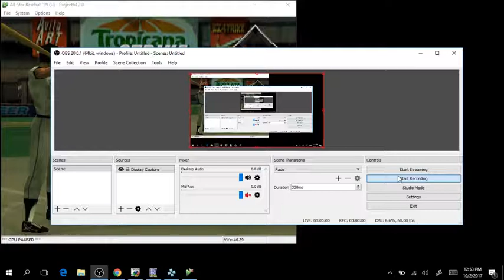All Star Baseball 99 Part 25